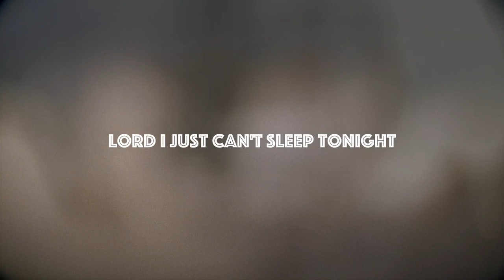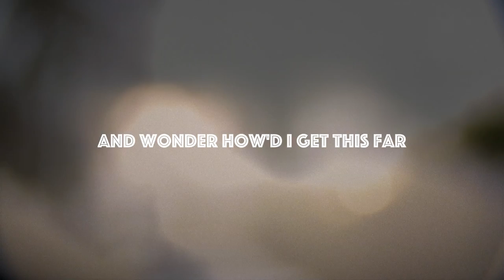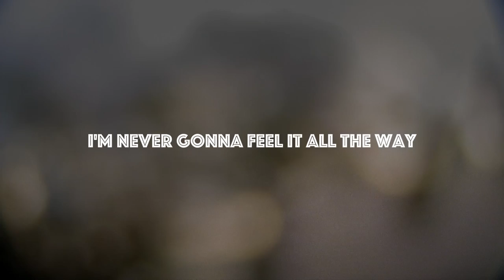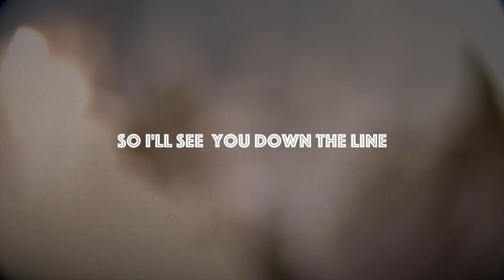Pete Droge - Fading Fast (Lyric Video)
To find "Fading Fast" on your favorite digital music service

CREDITS:
Words & Music by Pete Droge
Produced by Pete Droge & Paul Bryan
Mixed by Paul Bryan
Drums by Jay Bellerose
Keyboards by Lee Pardini
Mastered by Dave Cooley
Special Thanks to Elaine Summers
Cover Photo by John Jeffcoat
Graphic Design by Lance Alton Troxel